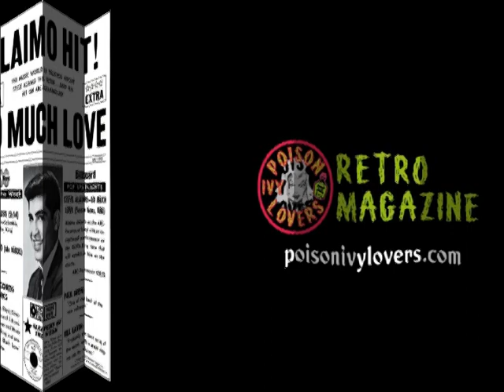Steve Alaimo & The Redcoats - She's My Baby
Artist: Steve Alaimo & The Redcoats
Album: Single
Song:  She's My Baby
Record company: Marlin
Record Release date: 1959